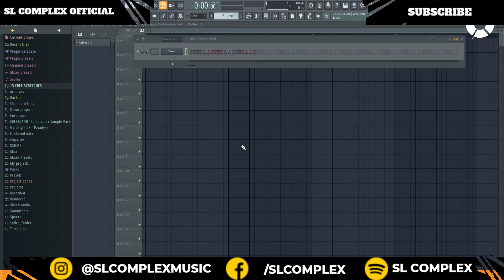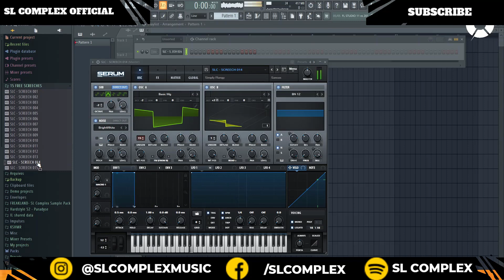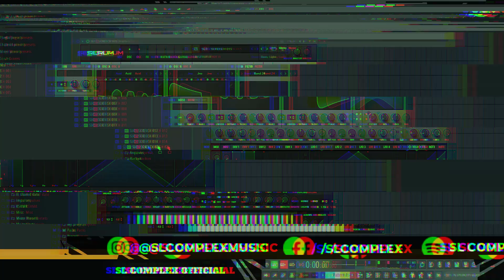🟡 HARDSTYLE SCREECH IN SERUM | Free Preset Download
Yo Guys!

In this video , I wanted to give you one more gift, 15 presets in SERUM by Screeches, I really hope you like it